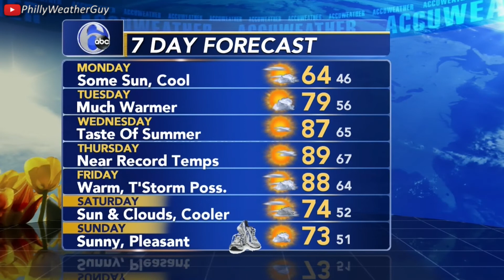Melissa Magee 6ABC 11pm 2018 Apr 29